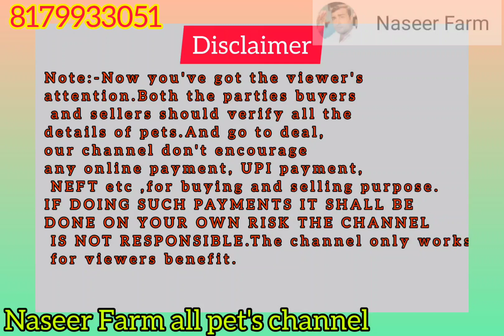dasi gulabi bakri 5 months female for sale in hyderabad 7569559463